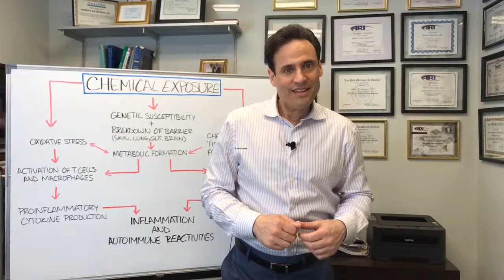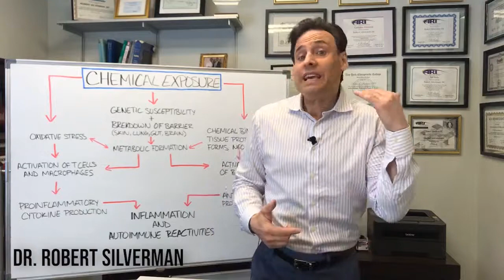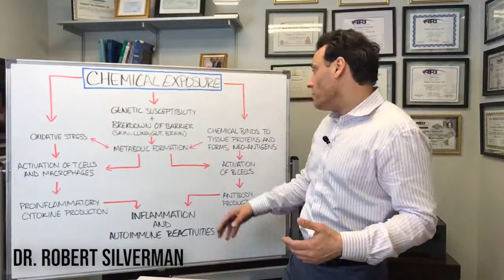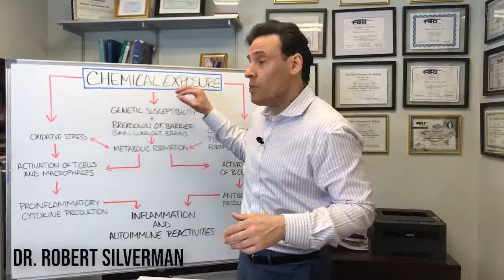Effects On Health From Chemical Exposure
It is nearly impossible to avoid all chemicals that we're exposed to daily in today's society. Here's why we need to avoid the chemicals where we can.

Dr. Silverman's bio:

Dr. Robert Silverman is a chiropractic doctor, clinical nutritionist, author of a bestseller, 2015 Sports Chiropractor of the Year, a seasoned health and wellness expert on both the speaking circuits and within mainstream media. He spoke at “Talks at Google”, and maintains a busy private practice in White Plains, NY.

Author of "Inside-Out Health: A Revolutionary Approach to Your Body".